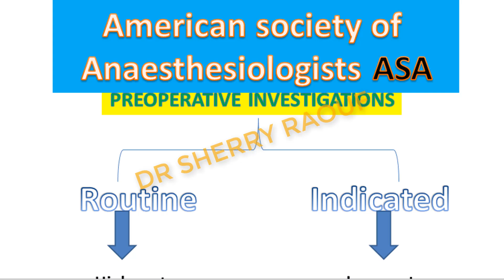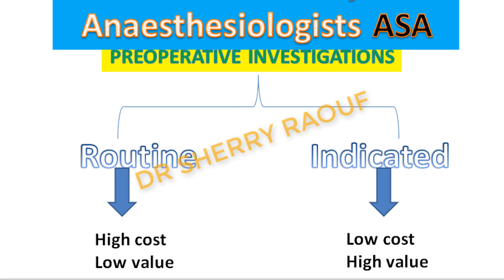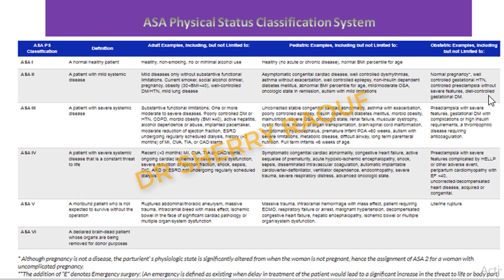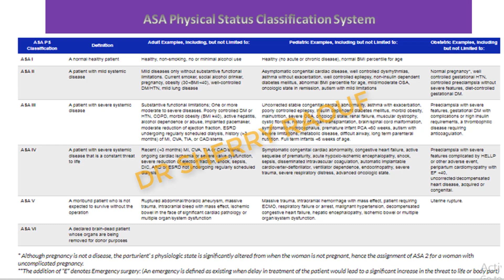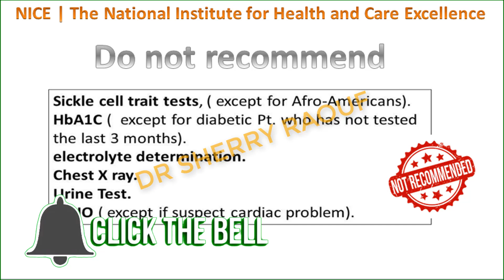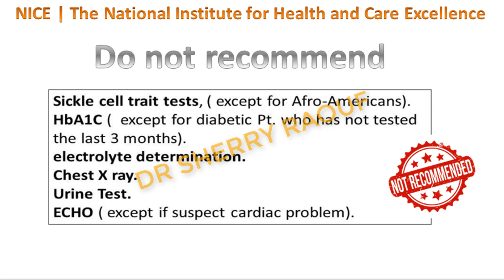SURGERY PHARMACIST CLINICAL PHARMACY PREOPERATIVE INVESTIGATIONS -صيدلى العمليات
In this video of surgery pharmacy course, we will introduce the different types of preoperative investigations and the difference between routine investigations and indicated investigations we will also discus ASA American society of anesthesiologists recommendation and NICE recommendation  .
ASA physical status classification of patients.
We will also show you how to do surgery pharmacy.
📌 كورس عن ال iatrogenic diseases:
📌 كورس OTC  :
تشتركواوفى القناة وتتفاعلوا معانا علشان نقدر نكمل ❤️